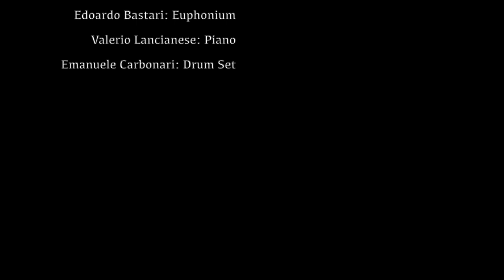BUCKJUMP by Trombone Shorty (Special Guests)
Oggi ci siamo immersi nel vero Funk Jazz! Uno dei brani più noti del virtuoso artista Trombone Shorty, "Buckjump"!
Un ringraziamento speciale agli "Special Guests" che hanno dato il tocco di classe alla performance del brano! 🎼🎶
I musicisti di questo video: ✨
Riccardo Principi: Chitarra;
Valerio Lancianese: Piano;
Manuel Manieri: Trombone;
Matteo Tarabelli: Clarinetto;
Luca Stacchietti: Sax Contralto;
Emiliano Bastari: Sax Baritono;
Filippo Ronconi: Tromba;
Davide Vitali: Tromba;
Enrico Bastari: Tromba;
Federico Carbonari: Tromba;
Edoardo Bastari: Euphonium;
Emanuele Carbonari: Batteria.

Buckjump by Trombone Shorty (arr. by John Wasson)